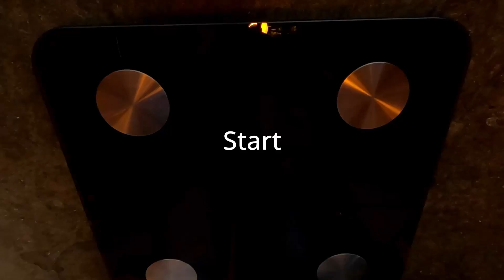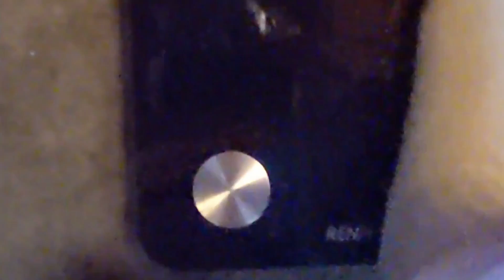90 Days of Heck: Finale